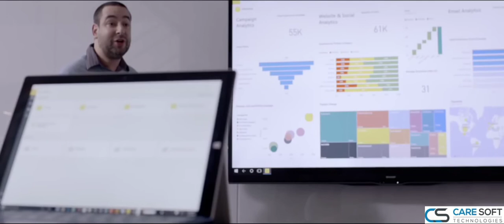Power BI Windows 10 universal app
Meet the Power BI Windows 10 universal app